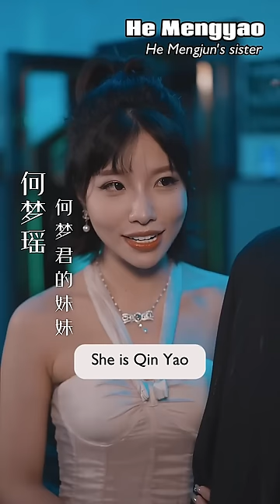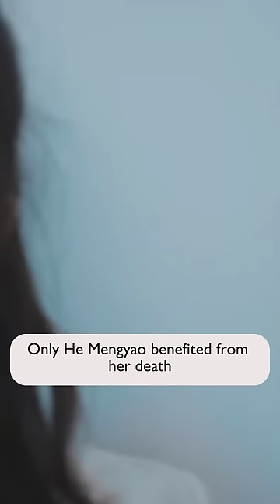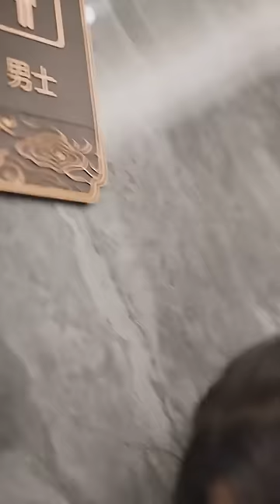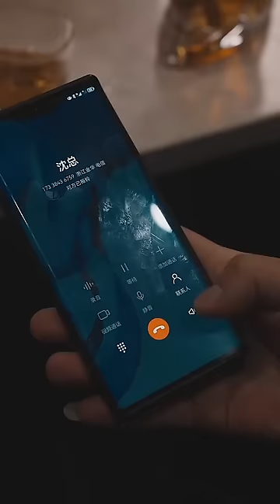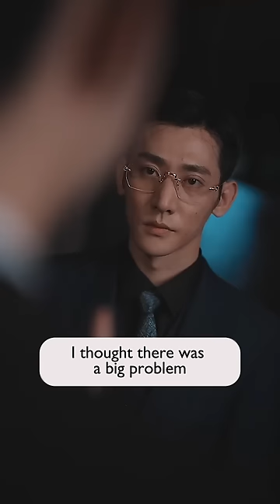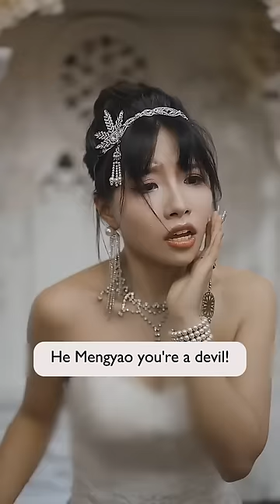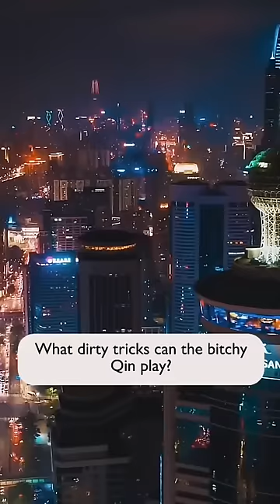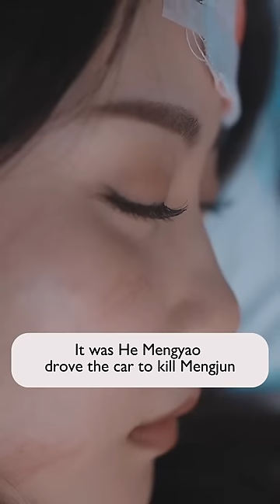【Full Ver】He used her as a desire release tool, but her departure made him realize that he love her